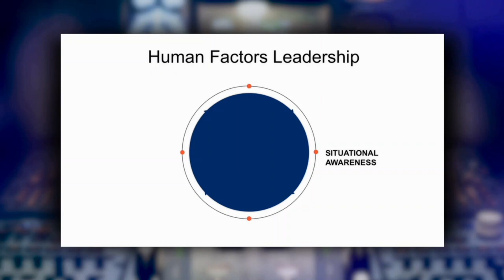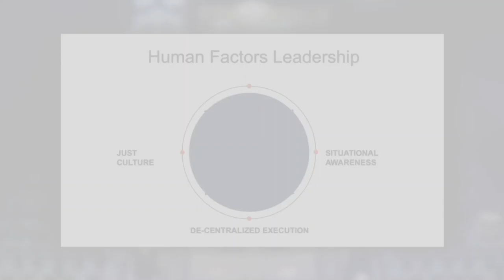Brandon Williams - Speaker Reel